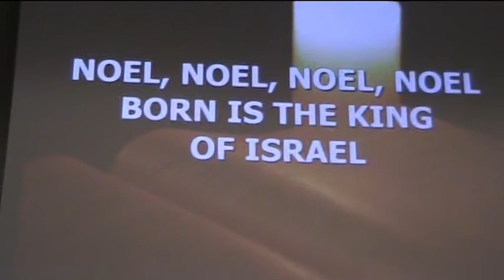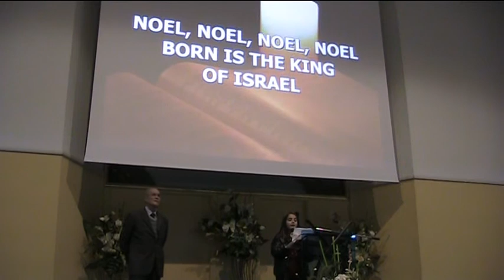natale spot 4